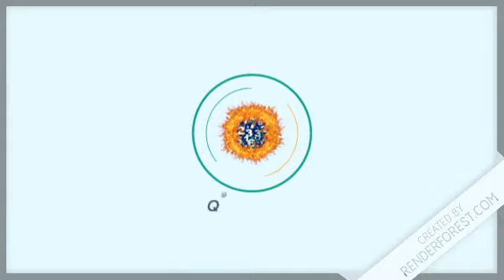Loteria Quiniela Real Resultado de hoy 11 de Marzo del 2020